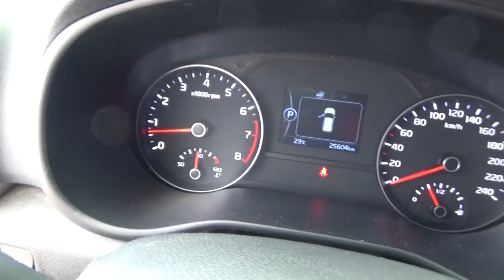Kia / Sportage / 2018- 7384187